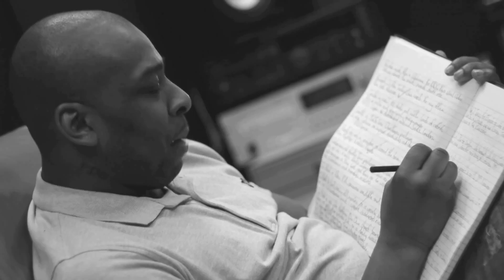JAJA SOZE - THE LAST MESSAGE (PRE TRAILER)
JAJA SOZE
From his new album 'The Last Message' out 2012
OFFICIAL TRAILER OUT SOON

Edited by @DiscretePDC